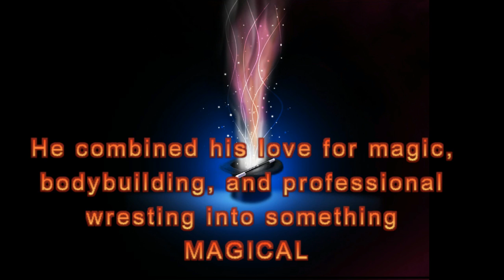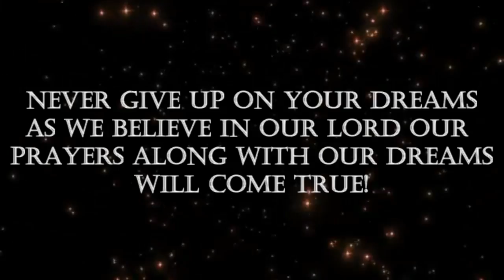tale of magic